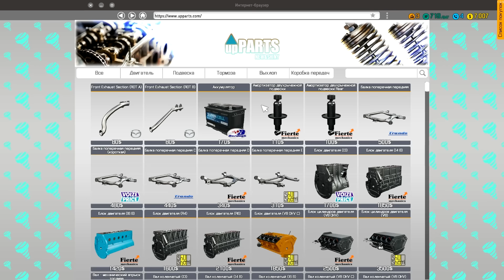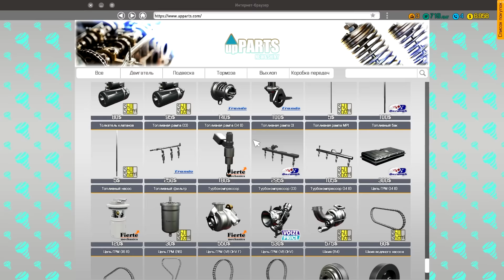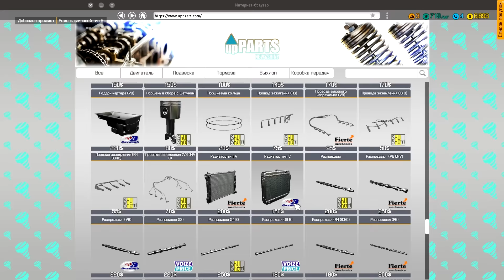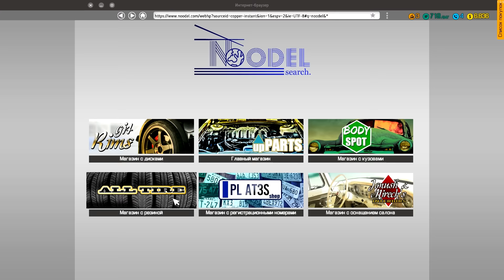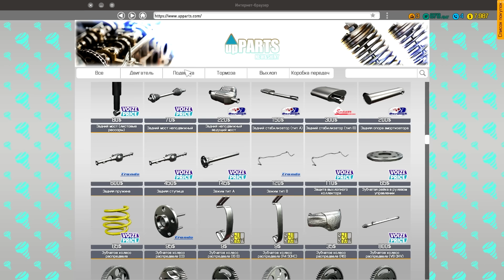Прохождение - Car Mechanic Simulator 2018 - Очередные Лаги #4